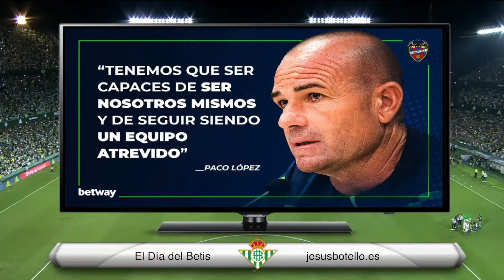Informe Botello sobre el Levante UD realizado Jesús Botello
JesúsBotello , Analista Deportivo, es el creador del ScoutingDeportivo y pone a tu disposición este canal para compartir ideas. Profesor de la Real Federación Andaluza de Fútbol, CoFundador del Curso Dirección y Scouting Deportivo basado en el primer libro internacional de ScoutingDeportivo que escribó en 2012 (cuya 2ª Edición está a la venta en ) colaborador en la prestigiosa revista ABFutbol desarrollando artículos de opinión y estudios técnico tácticos sobre equipos de fútbol y jugadores, es además Analista Deportivo en BetisTV y RadioBetis del Real Betis Balompié en la Primera División Española en el Programa ElDíadelBetis, donde presenta la sección InformeBotello basada en el análisis del rival y las ClavesDelBetis donde se explica a los espectadores los porqué del juego verdiblanco.

Titulado como Técnico Deportivo Superior-Entrenador Nacional de Fútbol, experto en Coaching y Desarrollo Profesional Estratégico, Dirección y Scouting Deportivo por la RFAF, desempeña en la práctica labores de Analista y Asesor Deportivo, teniendo experiencia en Segunda División B y Tercera División.

Puedes echar un vistazo a la web y colaborar con el blog:
JesúsBotello.es